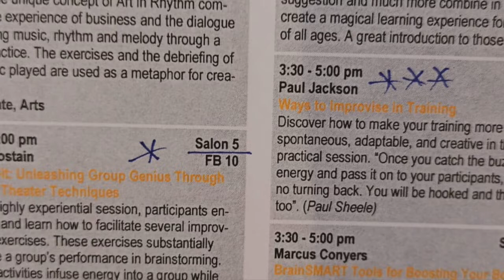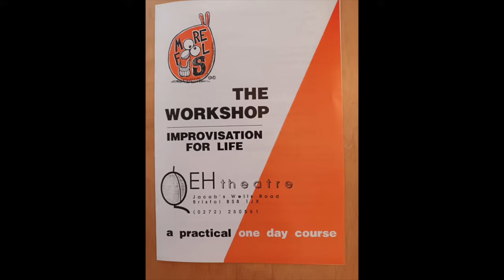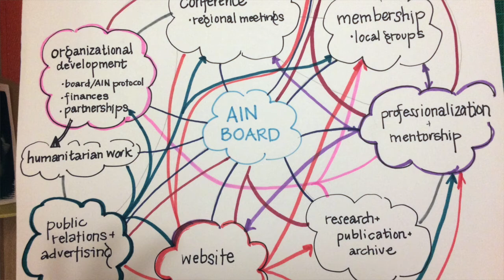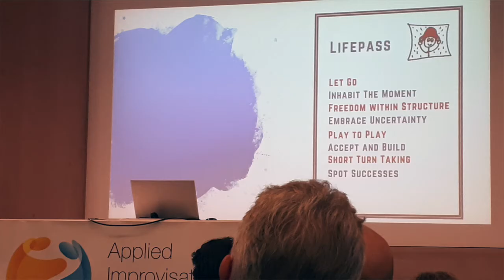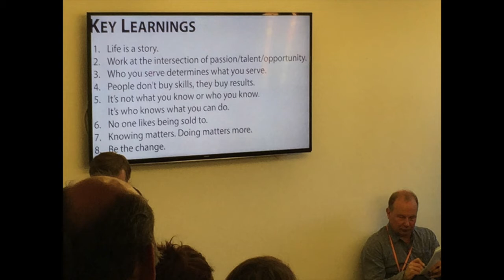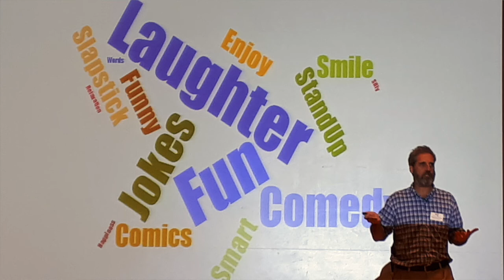A Short History of AIN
In this video, AIN co-founder Paul Z Jackson presents a personal history, covering the origins and some developments of the Network – along with a picture archive of many of the events mentioned.

The video mentions we once had an informal guiding group to make policy decisions, and we want to be clear that now all formal decisions are taken by our Board.

We also note that when new members say they’ve ‘discovered my tribe’, they are clearly using the long-established, positive, generic meaning of the word, and not intending any slight or offense to any specific tribes or native peoples.